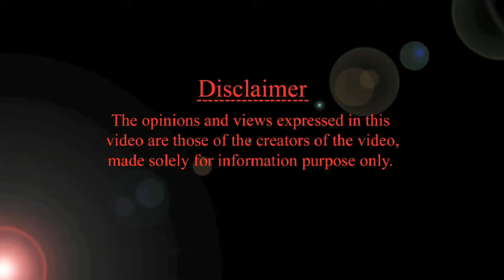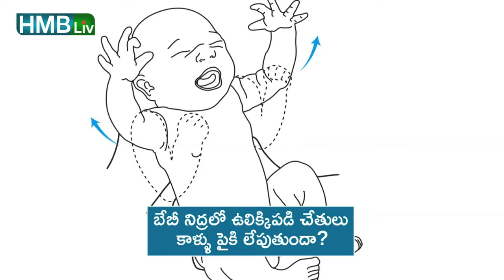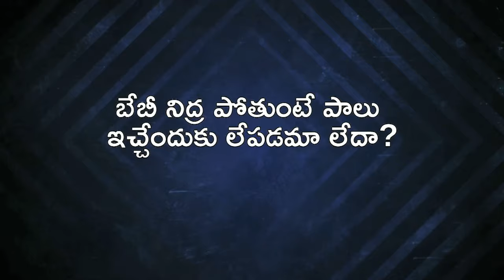తుమ్ములు, నిద్రలో ఉలిక్కిపడడం :పసి పిల్లల కేర్ లో వచ్చే సందేహాలు - BABY CARE TIPS playlist @ HMBliv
పసి పిల్లల కేర్ లో వచ్చే సందేహాలు సమాధానాలు - BABY CARE TIPS @ HMBliv
తుమ్ములు, నిద్రలో ఉలిక్కిపడడం... నిద్రలో ఉన్న బేబీ ని పాలు ఇవ్వడానికి లేపాలా? బేబీ కి ఎత్తుకోవడం అలవాటు అయిపోతుందా?